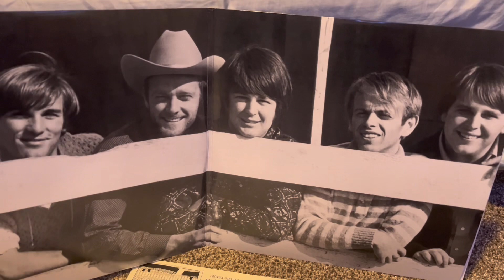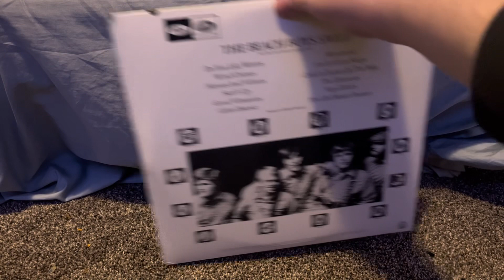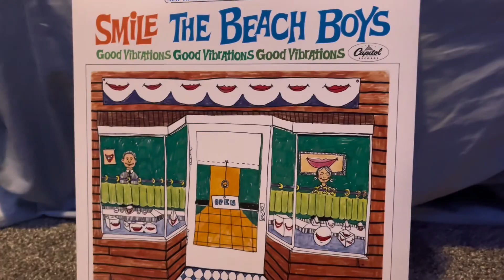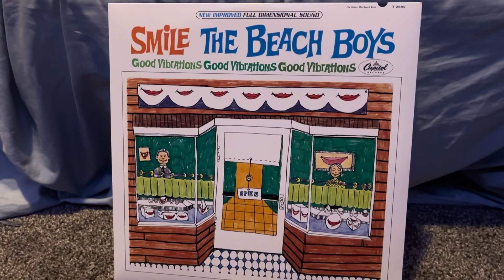Quick review of the beach boys “smile sessions”